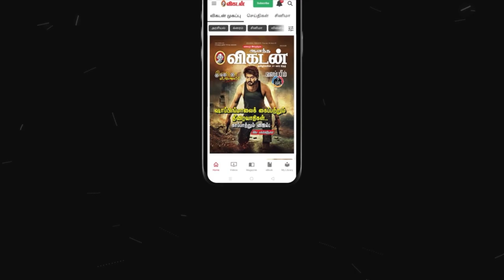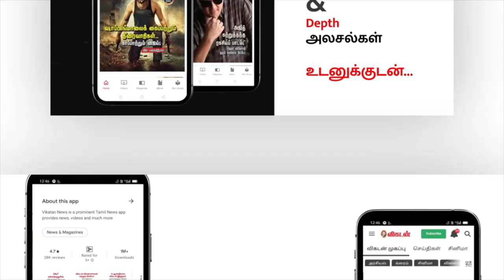மதுவும் பரோட்டாவும் என் பார்வையில் ஒன்றுதான்! - Dr Ku.Sivaraman | Kadhaipoma With Parveen Sultana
Our next guest in Kadhaipoma with Parveen Sulthana is Ku. G. Sivaraman. He is a Siddha doctor and author based in Tamil Nadu.

CREDITS
Camera: Suresh Kumar & Kannan
Edit : Sathya Karuna Moorthi
Channel Head: Hassan Hafeez K.M
Producer: Ve.Neelakandan